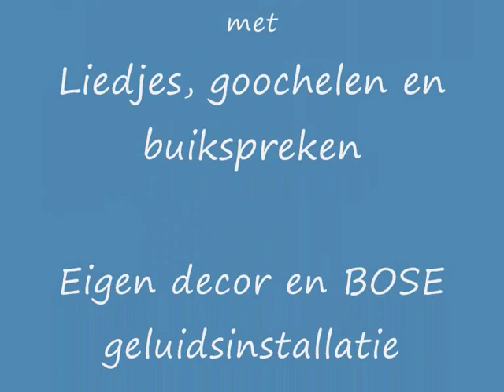Seniorenprogramma Michel van Grinsven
Gevarieerd seniorenprogramma met veel humor, door zanger, goochelaar en buikspreker Michel van Grinsven
Compleet met eigen decor en BOSE geluidsinstallatie.
Meer dan 20 jaar ervaring, dat loont.
Fragmenten uit het optreden in de Osdorperhof te Amsterdam op 19 juni 2011.

Gefilmd door Anton Roosjen, waarvoor dank.